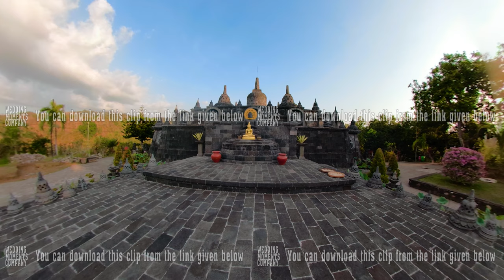Buddhist temple on the island of Bali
buddhist temple Brahma Vihara Arama with statues of the gods. balinese temple, old hindu architecture, Bali architecture, ancient design. Travel concept. indonesia